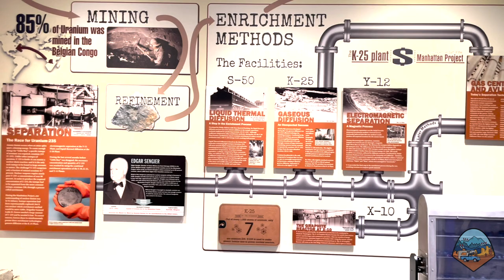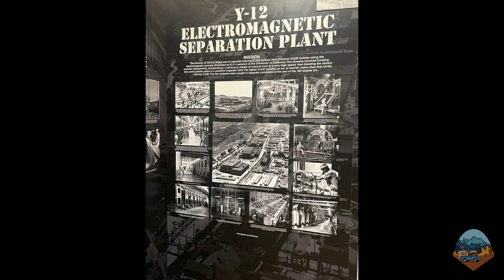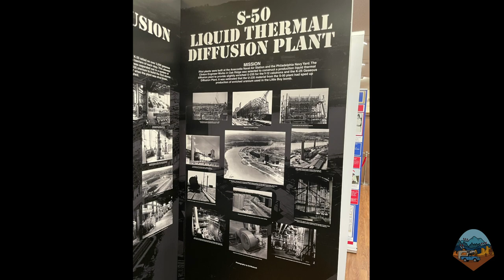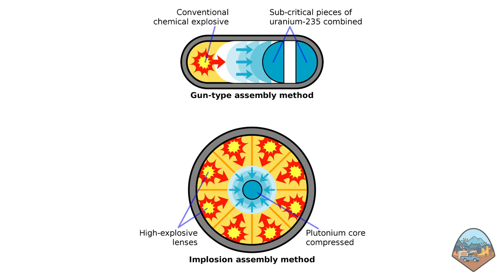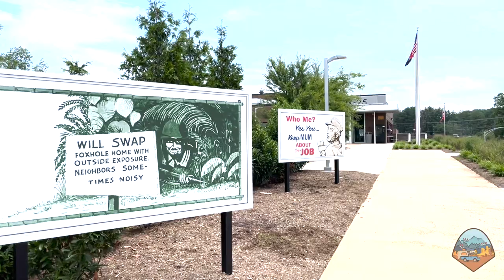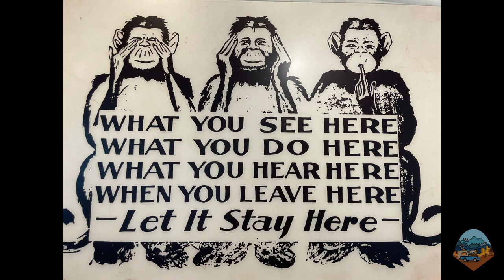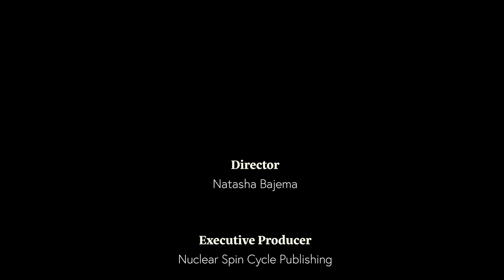Taking a Drive through the Secret City (Oak Ridge, Tennessee)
In this episode, I take a drive through the former Secret City of Oak Ridge Tennessee where fissile material for the Manhattan Project and U.S. nuclear weapons were produced. I'll also get a chance to hear from Ray Smith and have interspersed his stories throughout the video.

Special thanks to the Outrider Foundation, the Jubitz Family Foundation, and the James Martin Center for Nonproliferation Studies for providing funding and support.

Image Credits:
1. Military checkpoint - Ed Westcott / U.S. Department of Energy
2. Clinton Engineering Works map - Arthur S. Hardyman
3. Y12/Oak Ridge National Laboratory - U.S. Department of Energy
4. Graphite reactor - Ed Westcott
5. Calutron workers - Ed Westcott / US Army / Manhattan Engineering District
6. Gaseous diffusion plant (K-25) - U.S. Department of Energy
7. Thermal diffusion plant (S-50) - Ed Westcott
8. Gun type vs implosion design - Fatfission
9. Norris dam - Brian Stansberry